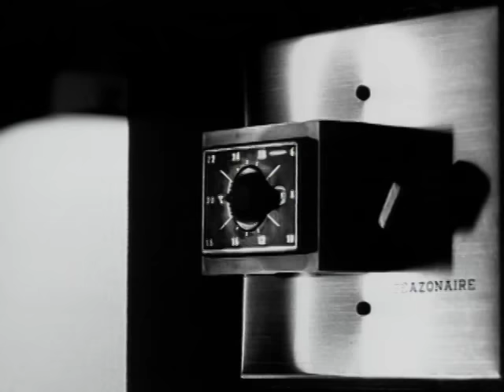Pino Daniele - Che male c'è (Official Video)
Pino Daniele - Che male c'è